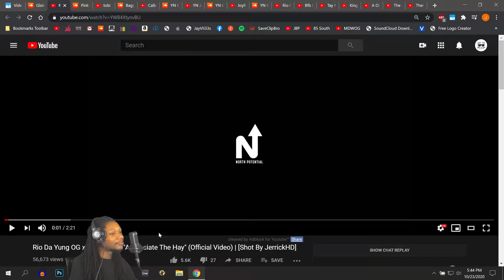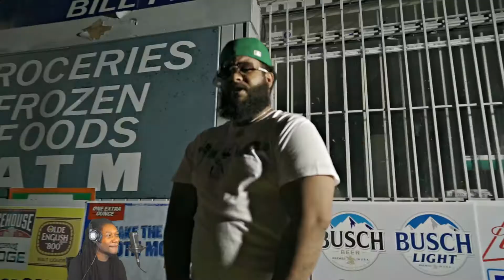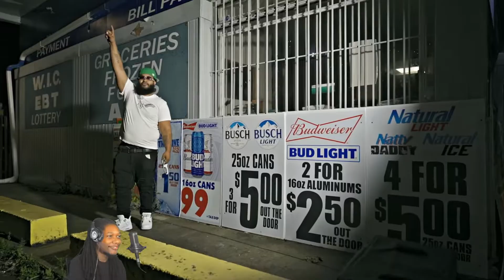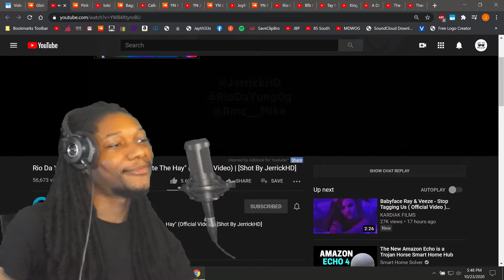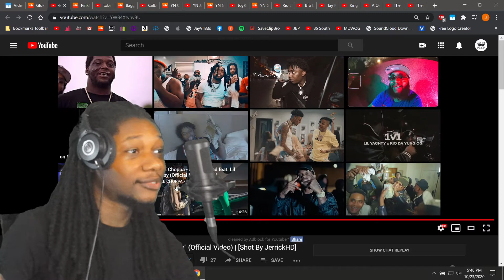Rio Da Yung OG x RMC Mike - Appreciate The Hay - (REACTION) - JayVIIPeep